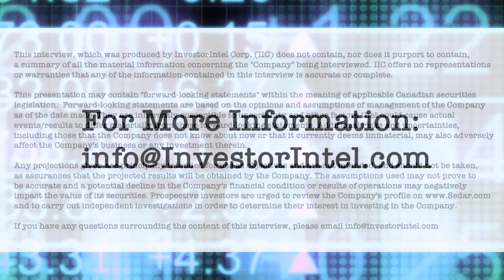David Regan of Sona Nanotech on bringing their rapid saliva Covid-19 test to the market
In a recent InvestorIntel interview, Tracy Weslosky spoke with David Regan, CEO of Sona Nanotech Inc. (CSE: SONA | OTCQB: SNANF) about their rapid saliva COVID-19 test and about why Sona Nanotech is “the gold standard for nanotechnology”.

In this InvestorIntel interview, David Regan said that Sona Nanotech has developed a unique biocompatible gold nanorod technology that has a wide variety of medical applications. Highlighting the absence of a rapid saliva covid-19 test in the market, David went on to provide an update on Sona Nanotech’s partnership with US FDA registered Arlington Scientific to bring Sona’s rapid saliva COVID-19 test to market. David also provided an update on the appointment of two directors to Sona Nanotech’s board with backgrounds with a NASDAQ-listed biotech company and Medtronic Canada.

About Sona Nanotech Inc.

Sona Nanotech is a nanotechnology life sciences firm that has developed multiple proprietary methods for the manufacture of various types of gold nanoparticles. The principal business carried out and intended to be continued by Sona is the development and application of its proprietary technologies for use in multiplex diagnostic testing platforms that will improve performance over existing tests in the market. Sona Nanotech’s gold nanorod particles are CTAB (cetyltrimethylammonium) free, eliminating the toxicity risks associated with the use of other gold nanorod technologies in medical applications. It is expected that Sona’s gold nanotechnologies may be adapted for use in applications, as a safe and effective delivery system for multiple medical treatments, subject to the approval of various regulatory boards, including Health Canada and the FDA.